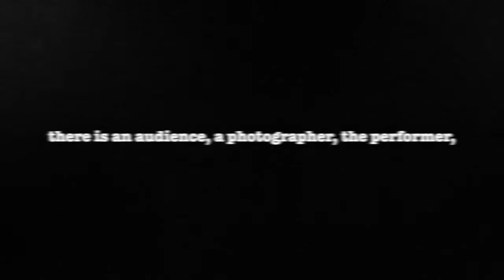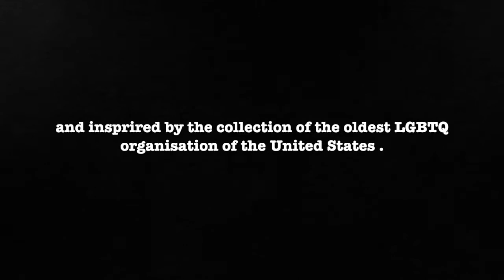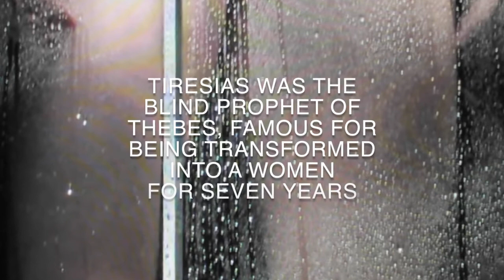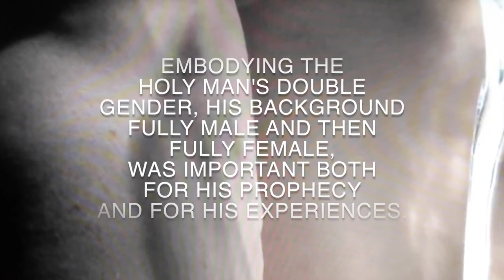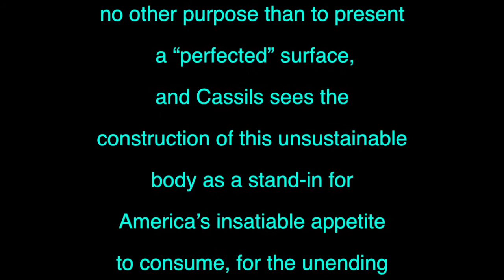Transgender Art - The Thing About...Heather Cassils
A transgender artist who is changing the landscape of contemporary art,” Cassils has achieved international recognition for a rigorous engagement with the body as a form of social sculpture. Featuring a series of bodies transformed by strict physical training regimes, Cassils’ artworks offer shared experiences for contemplating histories of violence, representation, struggle, and survival, often juxtaposing the immediacy, urgency and ephemerality of live performance against constructed acts for camera in order to challenge the “documentarian truth factor” of images.  Bashing through gendered binaries, Cassils performs transgender not as a crossing from one sex to another but rather as a continual process of becoming, a form of embodiment that works in a space of indeterminacy, spasm and slipperiness. Drawing on conceptualism, feminism, body art, gay male aesthetics, Cassils forges a series of powerfully trained bodies for different performantive purposes. It is with sweat, blood and sinew that Cassils constructs a visual critique around ideologies and histories.

(i) Inextinguishable Fire engages spectators with the construction of images of violence and war in the media. Presented as both a live performance and a video, it juxtaposes the immediacy, urgency and ephemerality of live performance against constructed acts for camera in order to challenge the documentary truth factor of images.
(ii)
(iii) Becoming an Image is a piece that works at the interstices of performance, photography, and sculpture. This piece was originally conceived as a site-specific work for the ONE Archives in Los Angeles, the oldest active LGBTQ archive in the United States. Cassils unleashes an attack on a 2000 pound clay block. Delivering a series of kicks and blows in total darkness, the spectacle is illuminated only by the flash of a photographer, burning the image into the viewer’s retina. At Cassils’s solo show at Ronald Feldman Fine Arts, 12 photographs were displayed. They were taken by blinded photographers who captured performances from prior exhibitions in London, Montreal, and Los Angeles. These images depict Cassils sweating, grimacing, and flying through the air, a primal force, scarred flesh pummeling blocks of earth.

(iv) Tiresias is a four to five hour durational performance. Tiresias is a mythological figure, the blind prophet of Thebes who is famous for being transformed from a man into a woman for seven years. During the live performance, Cassils’s body is pressed up against the back of a neoclassical Greek male torso carved out of ice for precise contact with the artist’s physique. Cassils melts the ice sculpture with pure body heat, demonstrating the instability of the body and our desire for a certain unsustainable physique. Recasting the myth of Tiresias as a story of endurance and transformation, Cassils performs the resolve required to persist at the point of contact between masculine and feminine.

(v) Hard Times; Cassils holds deep muscular contractions that overload the central nervous system, causing uncontrollable shaking and leaving the image of a body that sputters and twitches with the exertion required to maintain its manicured surface. Bodybuilding is a sport with no other purpose than to present a “perfected” surface, and Cassils sees the construction of this unsustainable body as a stand-in for America’s insatiable appetite to consume, for the unending drive of capital regardless of consequence. Hard Times is therefore the portrait of a social body that rots from the inside out.